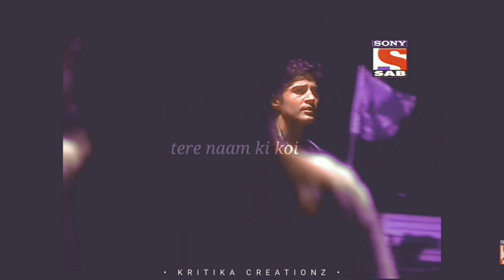Dhadhak ft : Raina